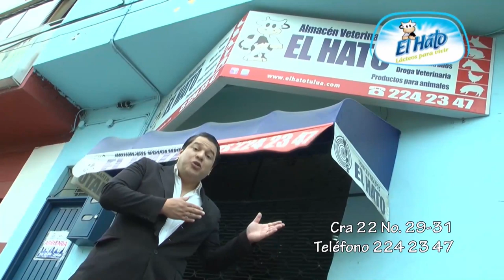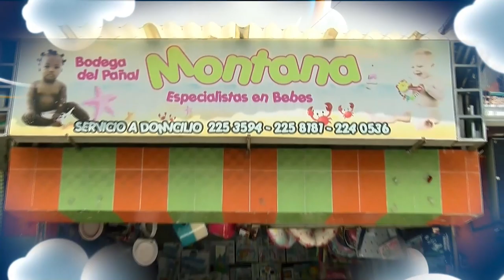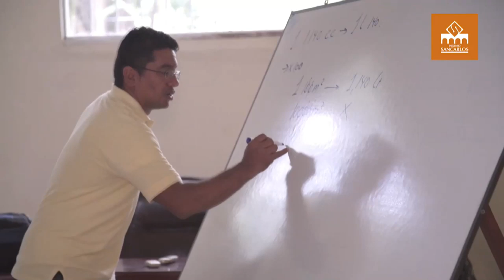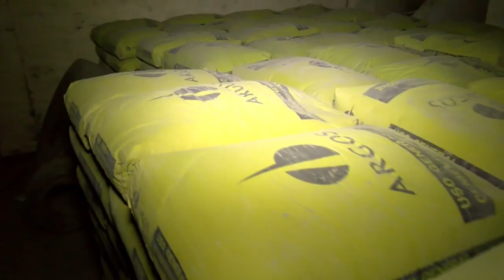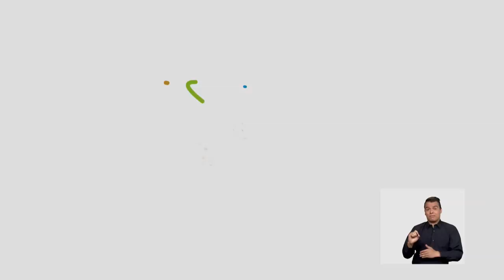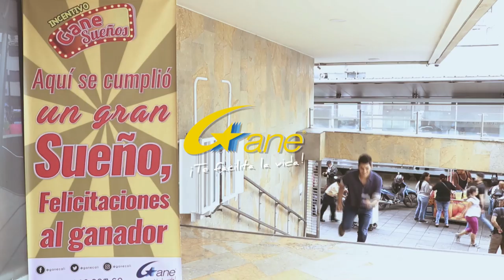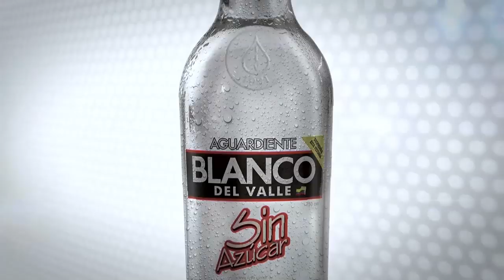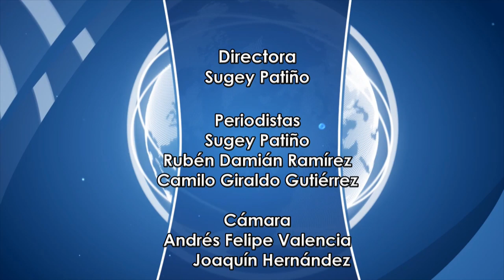CNC Noticias Tuluá, 8 de la noche Agosto 01 de 2019